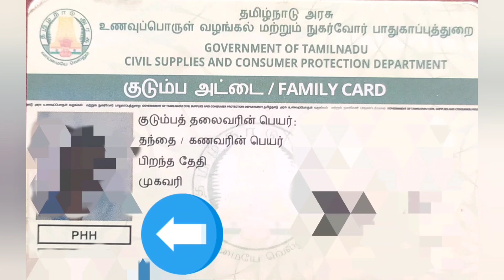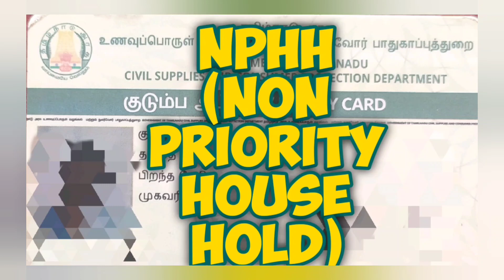ஸ்மார்ட் ரேசன்கார்டு எத்தனை வகை உள்ளது அந்த கார்டுகளுக்கு என்னென்ன பொருட்கள் கிடைக்கும் எனத்தெரியுமா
ஸ்மார்ட் ரேசன் கார்டில்(smart ration card) உள்ள குடும்பத்தலைவரின் புகைப்படத்திற்கு கீழாக சில ஆங்கில எழுத்துக்கள் பதியப்பட்டிருக்கும். அந்த ஆங்கில எழுத்துக்கள் அந்த அட்டை எந்த வகையைச் சேர்ந்தது என்பதற்கான சுருக்க எழுத்துக்கள்.
அந்த சுருக்க எழுத்துக்களின் மூலமாக அந்த ஸ்மார்ட் ரேசன் கார்ட் எந்த வகையைச் சேர்ந்தது எனவும் ரேசன் கடையில் அந்த கார்டிற்கு என்னென்ன பொருட்கள் வழங்கப்படும் என்பதையும் தெரிந்து கொள்வோம்.
PHH RICE - Priority house hold அரிசி அட்டை
அரிசி, சர்க்கரை, கோதுமை, மண்ணெண்ணெய், துவரம் பருப்பு, பாமாயில் உள்ளிட்ட ரேசனில் வழங்கப்படும் அனைத்து விதமான பொருட்களையும் இந்த வகை அட்டை வைத்திருப்போர் பெற முடியும்.
PHH - AAY - Priority house hold antyodaya anna yojana(அந்தியோதயா அன்ன யோஜனா)  அட்டை
PHH கார்டிற்கு வழங்கப்படுவதைப்போன்று அனைத்துப்பொருட்களும் இந்த வகை அட்டைக்கும் வழங்கப்படுவதுடன் 35 கிலோ அரிசியும் வழங்கப்படுகிறது.
NPHH -Non Priority house hold
இந்த வகை அட்டைக்கும் அனைத்து விதமான பொருள்களும் வழங்கப்படுகின்றன.
NPHH – S - Non Priority house hold sugar card
இந்த வகை அட்டைக்கு அரிசி மட்டும் வழங்கப்படாது. மற்ற பொருட்களை பெற முடியும்.
NPHH - NC (Non Priority house hold no commodity)
இந்த வகை அட்டைக்கு எந்த விதமான ரேசன் பொருட்களும் வழங்கப்படமாட்டாது. இந்த அட்டையை முகவரிச் சான்று உள்ளிட்டவைகளுக்கான ஒரு அடையாள ஆவணமாக மட்டுமே பயன்படுத்தலாம்.
smart ration card in tamilnadu,
smart ration card types in tamilnadu,
types of smart ration cards in tamilnadu,
smart ration card types,
5 types of smart ration cards in tamilnadu,
How many types of smart ration cards in tamilnadu,
smart card details in tamil,
smart card details in tamil language,
smart family card tamilnadu,
priority household card,
priority household meaning in tamil,
phh smart card details in tamil,
family card phh meaning in tamil,
phh aay ration card meaning in tamil,
aay ration card details,
aay ration card details in tamil,
family card phh-aay meaning,
antyodaya ration card,
nphh ration card meaning,
nphh ration card means,
nphh ration card meaning in tamil,
nphh ration card meaning in tamil nadu,
nphh ration card benefits in tamil,
nphh ration card benefits in tamilnadu,
nphh in ration card in tamilnadu,
smart card nphh details in tamil,
family card nphh meaning tamil,
nphh s card,
nphh-s ration card meaning,
nphh-s ration card meaning in tamil,
nphh-s card type,
nphh nc ration card meaning,
nphh nc full form,
ரேஷன் கார்டு வகைகள்,
தமிழ்நாடு ரேசன் கார்டு வகைகள்,
தமிழ்நாடு குடும்ப அட்டை வகைகள்,
குடும்ப அட்டை வகைகள்,
ஸ்மார்ட் ரேசன் அட்டை வகை விவரங்கள்,